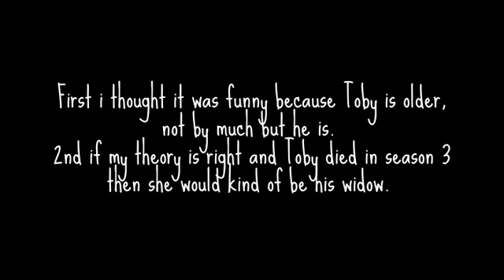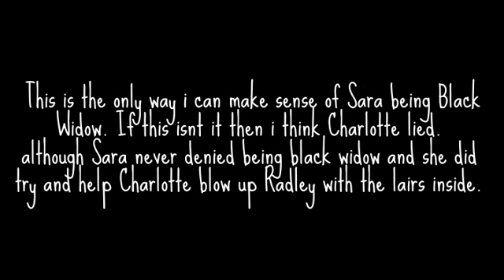PLL - Pretty Little Liars - Chris/toby, sara and Black widow connection. part 4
please watch parts 1-3.